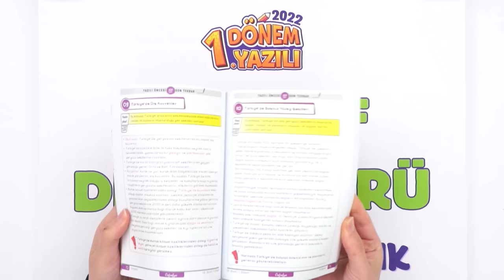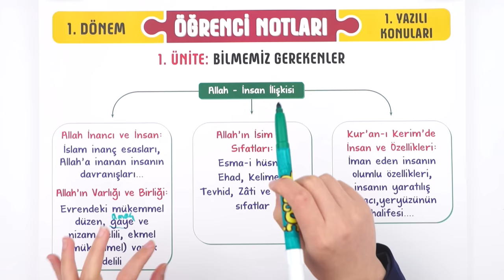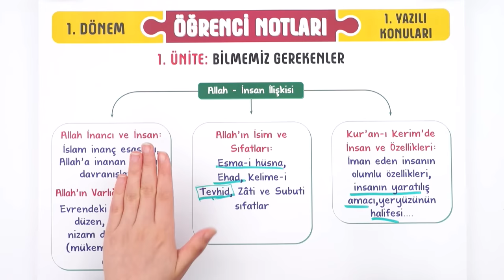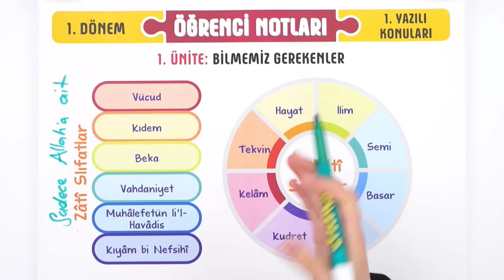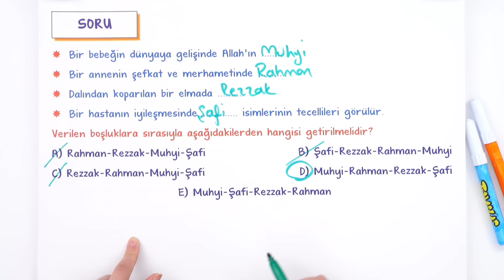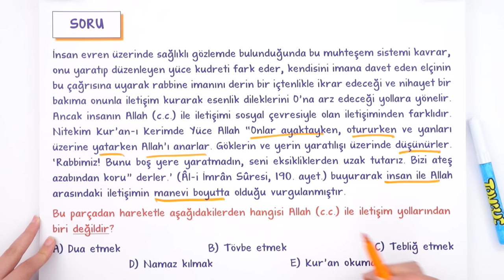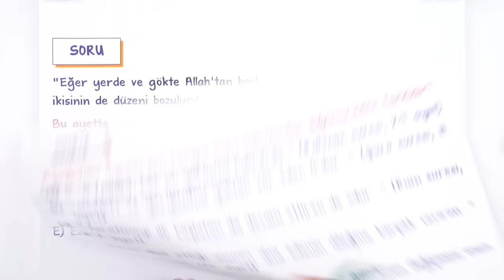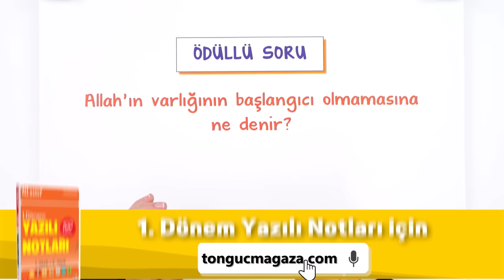10.Sınıf Din Kültürü 1.Dönem 1.Yazılıya Hazırlık 📑 #2023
Yazılıkampı boyunca 10ınıf derslerinde bilmen gerekenlerin olduğu mükemmel yazılı provası ile karşınızdayız! Dinkültürü sınavına girmeden önce mutlaka yazılı hazırlık videosunu izlemelisin. Ayrıca videonun PDF'sini indirmeyi de unutma.😉🚀

Buralara Dikkat!: 00:00
Allah - İnsan İlişkisi: 01:24
Zati ve Subuti Sıfatlar: 11:53
Yazılı Provası: 15:01